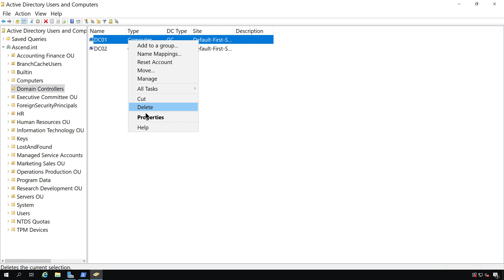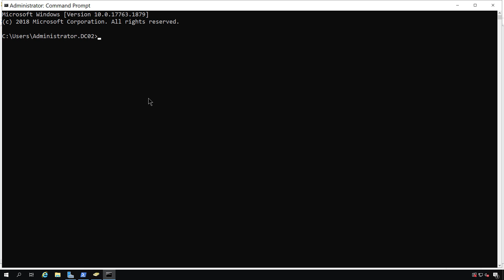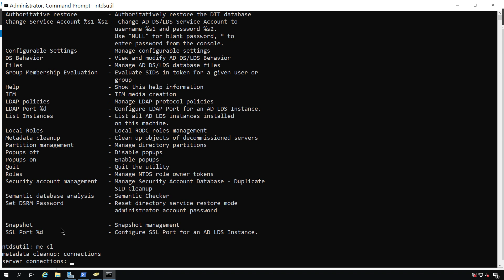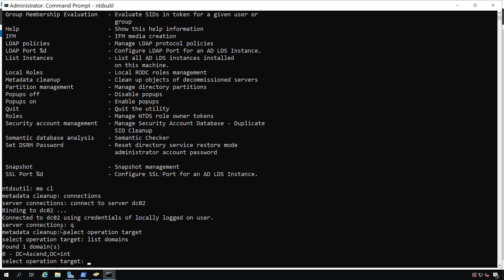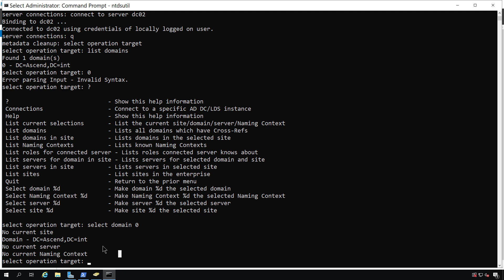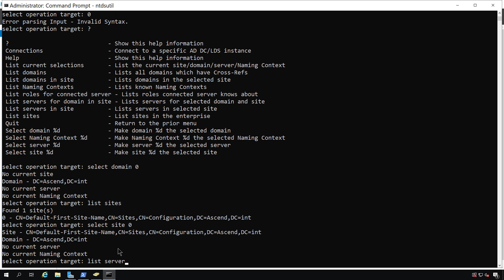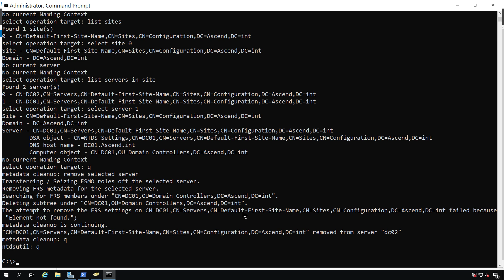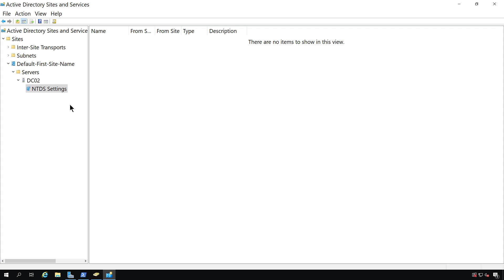How to perform Metadata Cleanup on a Domain Controller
Professor Robert McMillen shows you how to perform a Metadata Cleanup on a Domain Controller on a windows server. If you have a DC that won't restart, this is how you cleanly remove it from Active Directory.